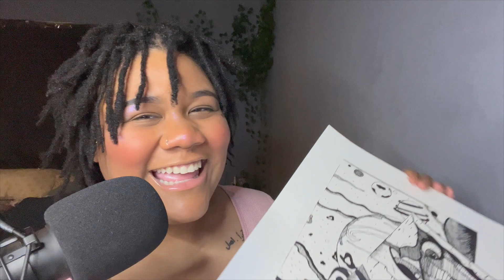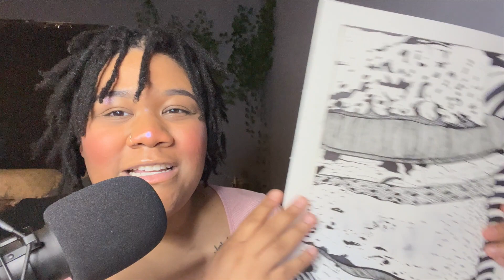DO THIS TO DRASTICALLY Improve your Art IN 2023! ! + How I got a Degree in Art??!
HIIIII! here are 5 art goals that will help you and me improve our skills when it come to art! 2023 will be filled with many blessings, new art supplies and maybe me getting my B.F.A?! Bachelor of Fine Art
00:00 Making coffee
01:13 Intro
02:02 Practice
02:46 Sketch Daily
03:16 Practice Anatomy
04:11 Explore Mediums
05:24 Getting a Degree in Art
05:36 Work on Bigger Projects
06:53 Sell Art

Where u can see a lot of my free time shenanigans!!
😚Brushes: Different sets from my favorite artist plus my own!